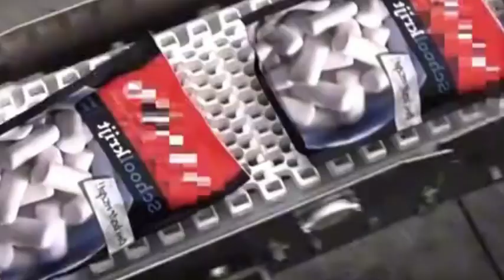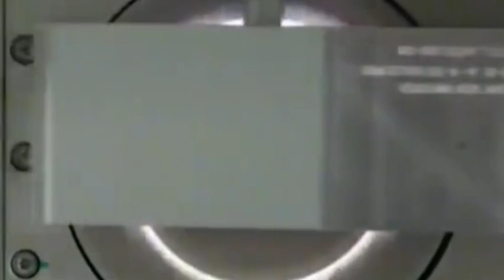The US doesn’t want China to build cutting-edge chips for its own tech merits & national security!